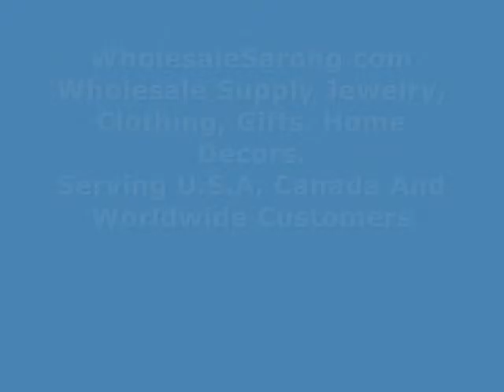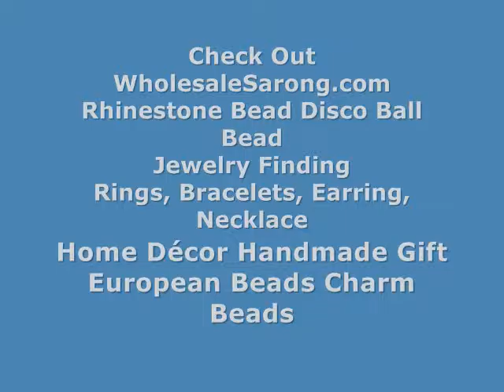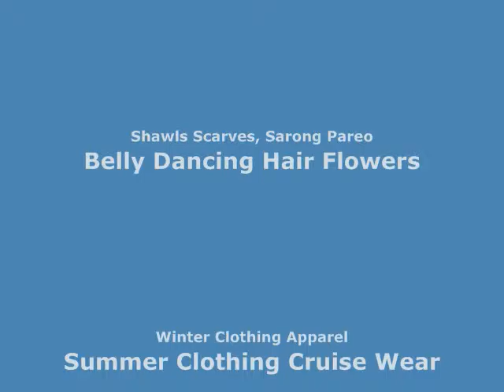handcrafted glass pendant pink scarf necklace Scarf at Wholesale Prices wholesalesarong.com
USD$3.45 each
Product code: pendantscarf01pinkz
handcrafted glass pendant pink scarf necklace, scarves with jewelry charm attached
Each pendant is handmade and unique.
The scarf is made of polyester jersey material but feels like soft cotton. Approximate 70 inches long, 16 to 18 inches wide.
Mixed designs as shown on the pictures, randomly picked by our warehouse staffs.